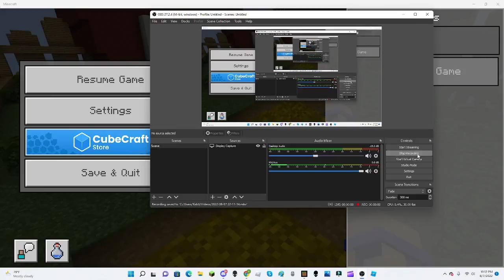Racist Kid Gets What He Deserves!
Just A Story